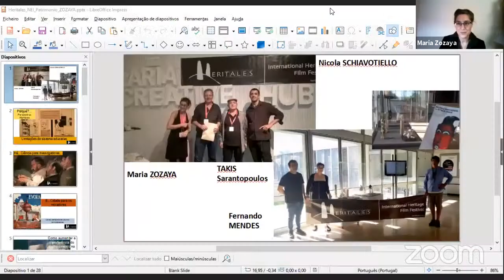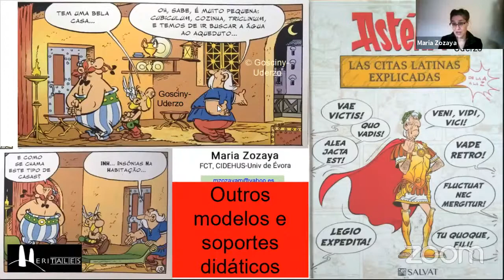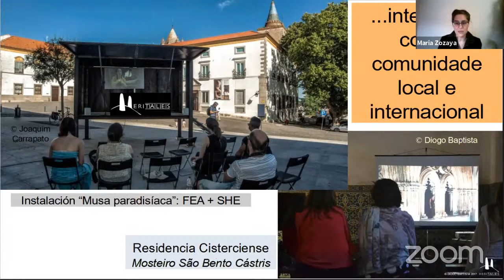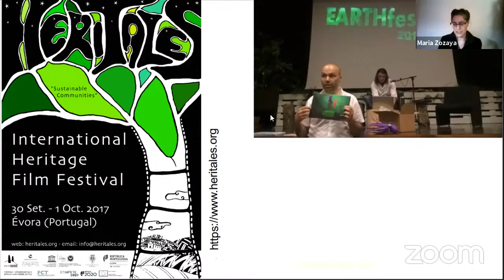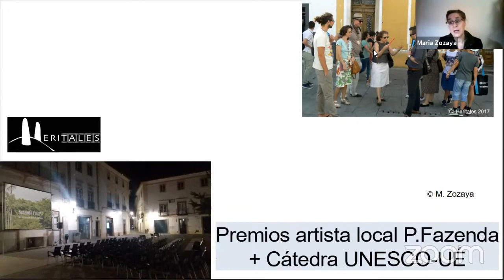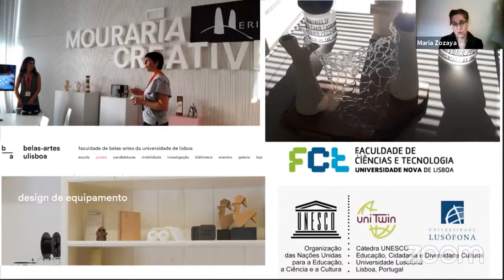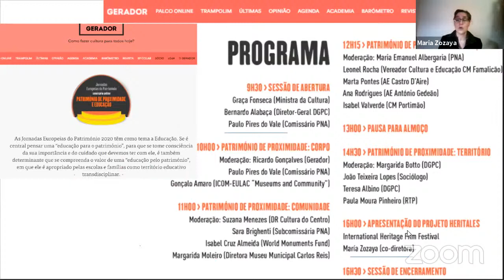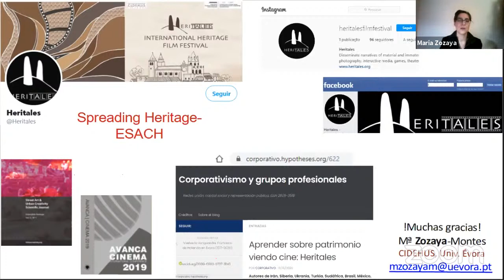Heritales: aprender sobre património sustentável com cinema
Talk e conversa para adolescentes e adultos sobre as formas de
ensino com cinema do projeto Heritales.

Nesta apresentação explicamos as bases do projeto Heritales, que procura dar visibilidade às comunidades sustentáveis e permite conhecer patrimónios do mundo usando narrativas de natureza artística e lúdica. Baseia-se na fotografia, jogos, teatro, performances ou media interativa, e principalmente na sétima arte, mostrando realidades de vários paises do mundo. Utiliza estes suportes para partilhar conhecimentos sobre a diversidade cultural, que o festival Heritales promove com a sua programação desde 2016.

Atividade Inserida na programação online da Noite Europeia dos Investigadores 2020